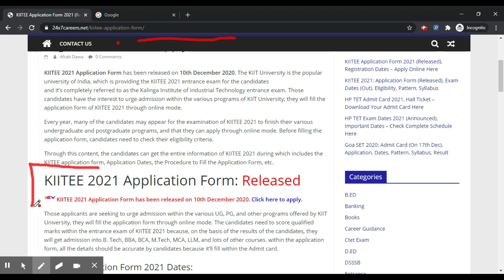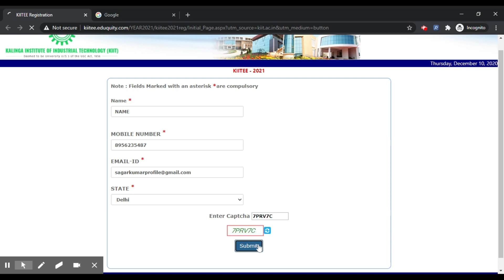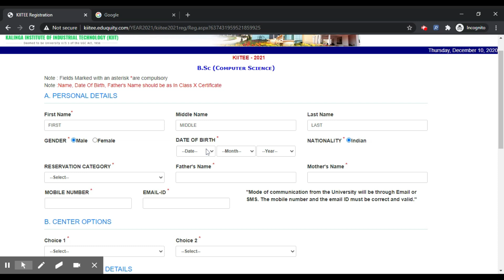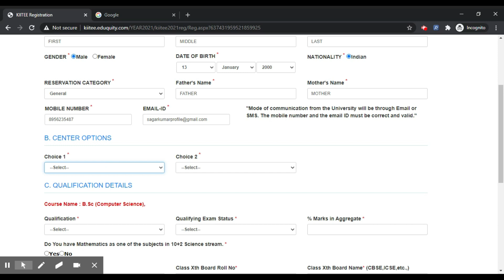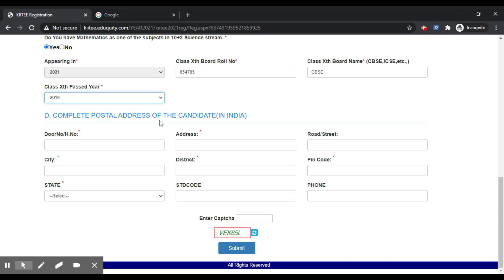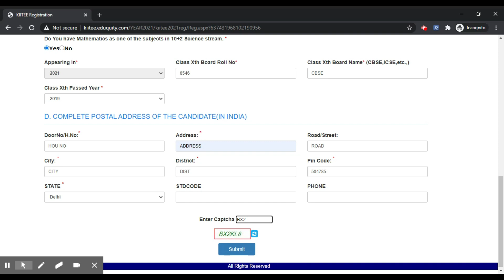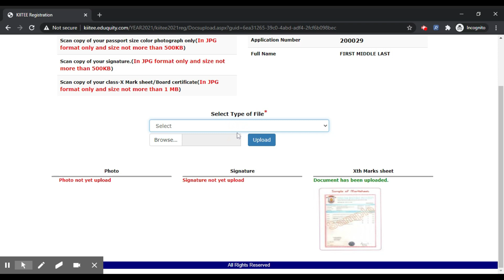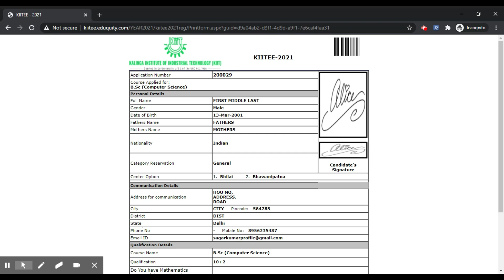KIITEE 2021 Application Form (Released) - Step By Step Procedure To Fill KIITEE Application Form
KIITEE 2021 Application Form has been released on 10th December 2020.